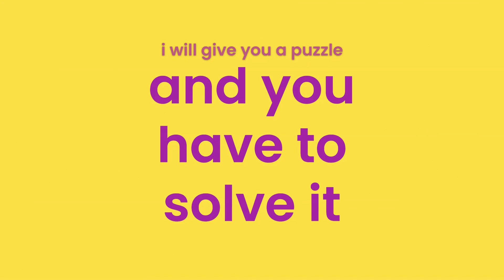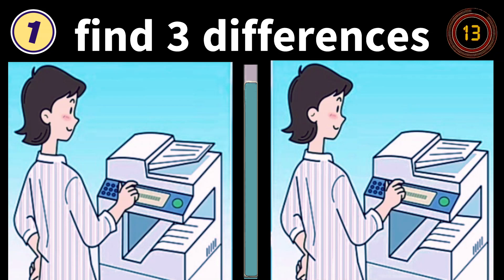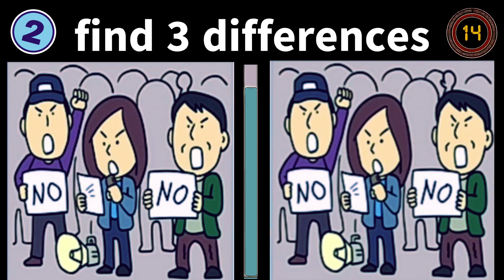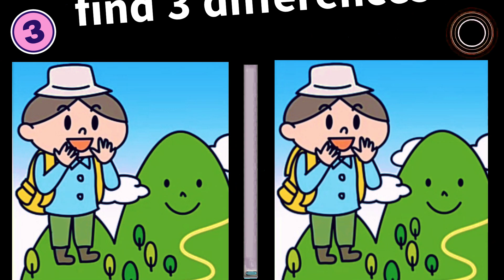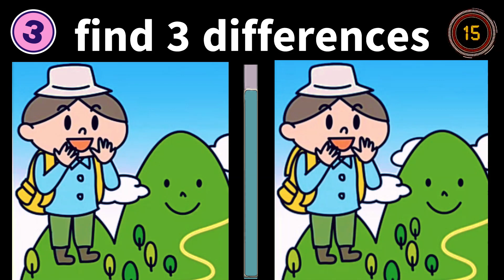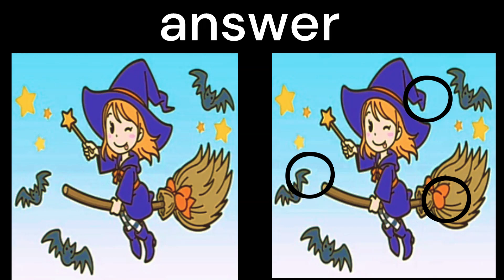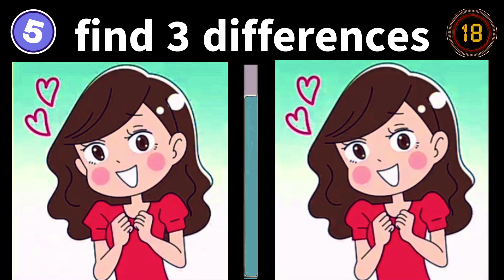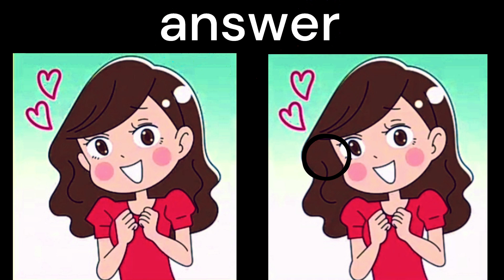find the difference : only top1% find difference [spot the difference]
99% of the population can't spot all the differences within the time limit.